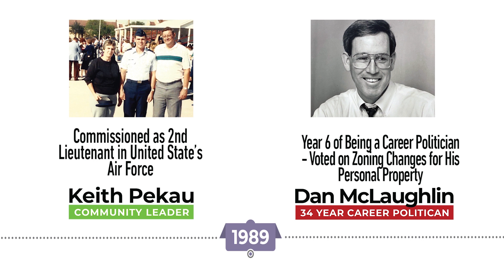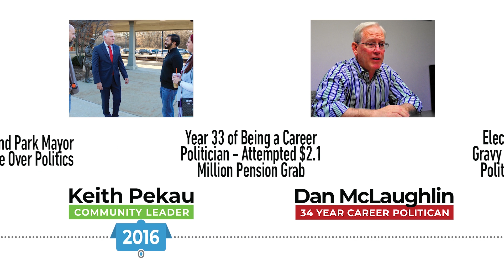Pekau vs. McLaughlin Timeline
The contrast could not be clearer. Dan McLaughlin has spent 34 years in public office enriching himself with our tax dollars. Mayor Keith Pekau has spent his entire career serving our country and community. We can’t afford to go back to McLaughlin’s failures and self-serving politics. Support Mayor Pekau and the People Over Politics Team as they work to move Orland forward!